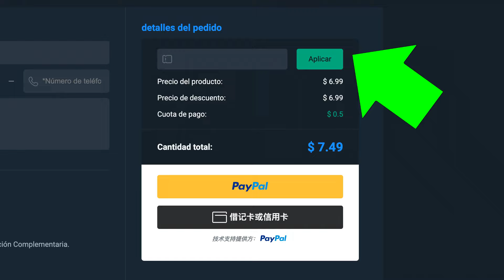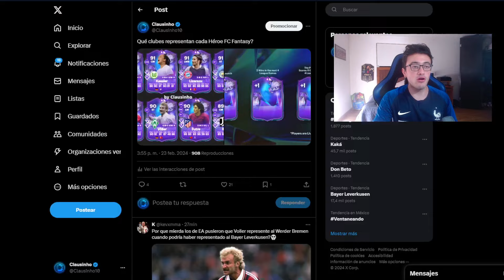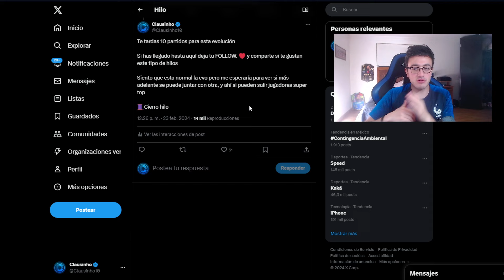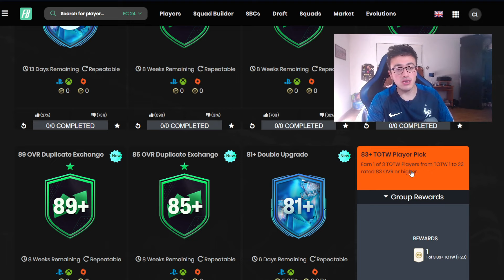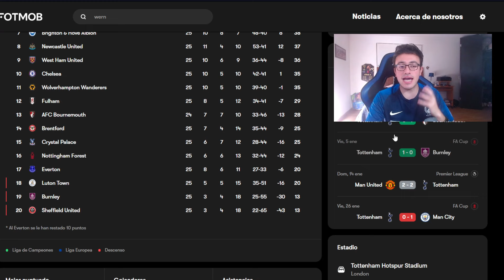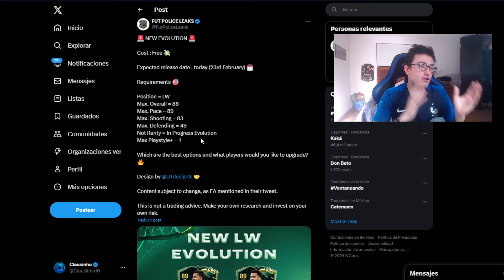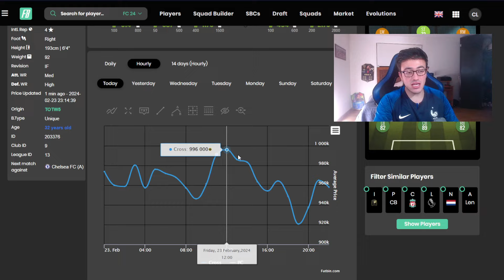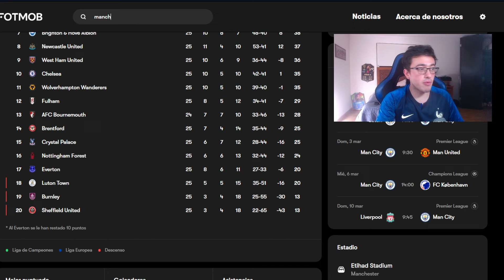🤫LO QUE NO TE DICEN de FANTASY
Todo lo que debes saber sobre FC Fantasy, qué salió, filtraciones, próximo contenido y con qué debes de tener cuidado con Fantasy

Ahorra 5% comprando tus monedas usando el código de creador "C10"

0:00 Intro
0:42 Lo mejor equipo FC Fantasy
2:10 Camino como suben FC Fantasy
2:55 Heroes FC Fantasy
3:13 Camino como suben Heroes Fantasy
3:30 Mejores cartas evo: Sube el ritmo
5:00 Objetivo fantasy
5:15 Mejor que jugar FUT Champions?
7:10 Vuelven SBC intercambios
8:00 Vale la pena Werner Fantasy?
8:45 Cuanto puede subir Werner SBC?
12:14 rttf mejorados
12:30 Evolucion filtrada
14:00 SBCs Heroes fantasy filtrados
15:30 Mercado y cuidado con Fantasy